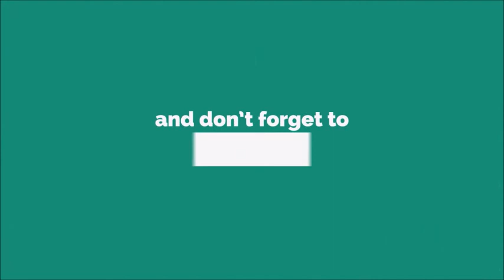Arnold Calling Ringtone [With Free Download Link]